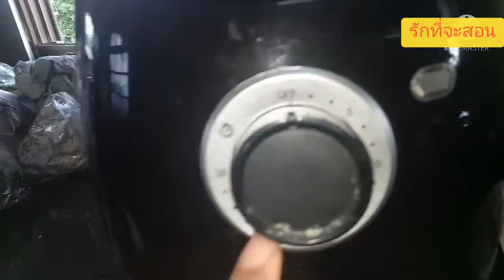รีวิวหมอทอดไร้น้ำมัน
รีวิวหมอทอดไร้น้ำมันของ smart. home
ทำได้หลายเมนู เมนูที่เคยทำ
ไก่ทอด หมูทอด ไข่ทอด ปลาทอด กล้วยปิ้ง มันปิ้ง นอกจากนี้ยังสามารใช้อุ่นอาหารทอดได้ด้วย..อาหารที่อุ่นจะกรอบเหมือนทอดใหม่..ไม่อมน้ำมัน